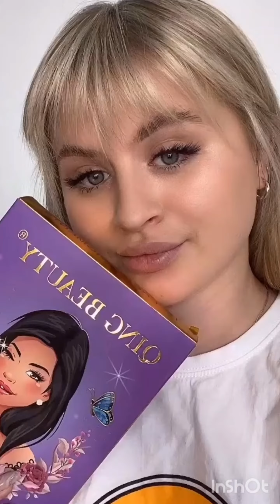everyday makeup#viral#yutube#girl#makeup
makeup tips
makeup for indian skin
makeveryday makeup
#5 minute makeup
clean girl makeup
clean makeup
daily makeup
easy makeup
glowy makeup
grwm
makeup artist
makeup for beginners
makeup for school
makeup hack
makeup tips
makeup tutorial for beginners
natural makeup
no makeup makeup
no makeup routine
quick makeup
school makeup
chit chat grwm
,everyday makeup,
makeup for beginners,
products, makeup routine,
 make up, makeup,
 makeup review,
makeup primer,
 eye makeup,
 makeup set, beginners makeup,
 natural beauty products,
makeup base, makeup tips,
base makeup,
maybelline makeup,
 perfect base makeup,
 how to makeup,
pretend play makeup,
 ike barinholtz makeup,
makeup islamil,
 easy base makeup,
full face make up,
john cena makeup,
beginner friendly makeup,
makeup tutorial
WELCOME TO MY
 YOUTUBE CHENAL 🙏
Fashion 🇮🇳 india99
Hello My dear friends
My nems Vinod Kumar
My New Youtube Chenal
FASHION TRENDS
 COMEDY VIDEO
COSMETIC LEDIS&JENTS
 ALL TAIP SHORTS VIDEO
 All PRODUCTS Available in
India Haryana Hisar
 FashionIndia99Shotsvidieo